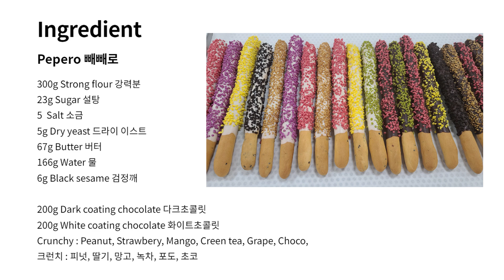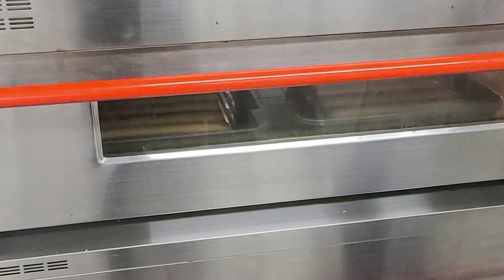빼빼로 만들기 | 제과점 빼빼로 | 수제 빼빼로 | How to make pepero(pocky)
▽ 더 자세히 보기

빼빼로 데이가 다가옵니다.
제과점에서 판매하는 빼빼로를 만들어 보았습니다.
빵스틱을 사용하여 더욱 고소하고 담백합니다.

물론 집에서 만들기는 조금 힘들 수 있어요.

300g Strong flour 강력분
23g Sugar 설탕
5  Salt 소금
5g Dry yeast 드라이 이스트
67g Butter 버터
166g Water 물
6g Black sesame 검정깨
200g Dark coating chocolate 다크초콜릿
200g White coating chocolate 화이트초콜릿
Crunchy : Peanut, Strawbery, Mango, Creen tea, Grape, Choco,
크런치 : 피넛, 딸기, 망고, 녹차, 포도, 초코

▶만드는 법
1. 검정깨를 제외한 모든 재료를 믹싱볼에 넣고 80% 반죽한다.
2. 80% 반죽이 되면 검정깨를 넣고 섞어주세요
3. 발효실에서 15분 정도 발효한다.(실온 발효시 30분)
4. 분할 25g
5. 반죽을 둥글리기하여 10분간 중간발효한다.
6. 반죽을 30cm로 길게 밀어 철판에 팬닝한다.
7. 2차발효를 25분간 한다.
8. 굽기 : 데크오븐 – 윗불 180℃ 밑불 130℃에서 20분 구운 후
                    윗불 160℃ 밑불 120℃로 낮추어 8분 더 굽는다.
(컨벡션 오븐 사용시 160℃에서 16분 굽는다)
● 굽는 시간은 상태를 보면서 바삭하게 말리듯이 구우세요~

▶마무리
1. 코팅초콜릿을 녹인다.
2. 종류별 크런치를 묻힌다.
3. 유산지나 테프론시트 위에서 굳힌다.